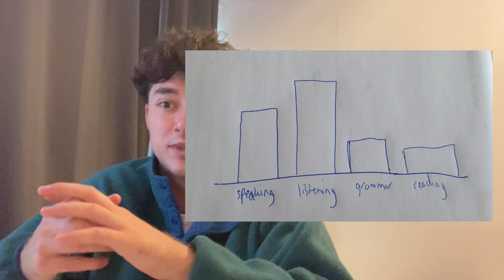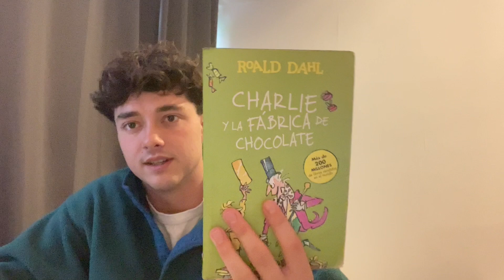learner update: reducing output (again) - (Spanish B1-B2)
LEARN WITH A LEARNER.
Yo hago videos en español, porque me encanta la cultura, hisponablantes, y la idioma. Pero tmb porque quiero mejorar con mi habilidad en español y seguir mi progeso con la idioma, y mis videos me ayudaron con eso.

I learned how to understand Spanish by watching YouTube. I learned how to speak Spanish by doing an Exchange in Argentina. I still need to figure out where I am going to learn grammar.

Bio from Jan (2023):
My name is Bob, I have been studying Spanish passively for the last 2 years (10 minutes a day). This year I am going on an exchange to Argentina, which is why I am taking my Spanish more seriously now. I am practicing for 1-2 hours a day. I want to make videos to track my Spanish level throughout 2023.

My current Spanish level is B1ish. My listening is getting to B2ish, my speaking is eh, and my grammar definitely needs some work. My goal is to be fluent in Spanish and get my C1 certificate.

Follow where I share Spanish texts and grammar insights on IG: [Instagram link]

chat:
Description:

I'm excited to have you here as I embark on an extraordinary journey to read 1,000,000 words in Spanish. This video is just the beginning of what promises to be a fascinating odyssey, and I can’t wait to share all the details of my grand plan with you.

Why This Challenge?

Learning a new language is a transformative experience, one that opens doors to new cultures, forges connections across borders, and expands our worldviews. Spanish, with its rich history, vibrant expressions, and profound literary traditions, offers an incredible opportunity to delve deep into a global community. Through reading Spanish literature, I not only aim to master the language but also to gain a deep understanding of the culture, all while improving my grammar skills naturally as I read.

The Power of Reading for Grammar Mastery

Reading isn't just about understanding words—it's a powerful way to internalize grammar in context. By consistently engaging with Spanish texts, I'm not only building my vocabulary but also absorbing the rules of grammar effortlessly. As I read, I’ll be sharing key insights and patterns I pick up along the way to help you strengthen your grammar skills through context. With each sentence, paragraph, and story, I’m unlocking the structure of the language without the need for traditional grammar drills.

My Reading Strategy

In this video, I will unveil the structured approach to my reading journey. I’m not just reading randomly—there’s a thoughtful plan behind it. I’ll discuss the books I’m diving into, why I’ve chosen them, and how I aim to achieve the ambitious goal of reading 1,000,000 words. From classic works by literary legends like Gabriel García Márquez to modern novels reflecting diverse voices, each text plays a crucial role in developing both my language skills and grammatical understanding.

Daily Reading Goals

To accomplish this challenge, a clear daily plan is key. I’ll share my approach to breaking down this massive number into manageable daily reading goals. Whether you're a language learner or just curious about how this works, you’ll discover helpful tips for incorporating consistent reading into your routine—without feeling overwhelmed.

Tools and Resources for Grammar Learning

Learning a language is a vast terrain, and I’m equipped with the tools to make it easier. From language apps that enhance vocabulary and grammar to helpful Spanish grammar guides and dictionaries, I’ve gathered a range of resources. As I progress, I'll also share techniques for recognizing and applying grammar rules directly from the texts, turning each reading session into a grammar lesson in disguise.

Tracking Progress

This video is just the beginning of a larger series where I’ll be documenting my journey. You’ll get an inside look at the highs and lows of learning Spanish through reading. Whether I’m hitting milestones, stumbling over difficult phrases, or uncovering beautiful pieces of literature, I’ll bring you along for the ride.

Engage with the Journey

I want this to be a shared journey. Have you discovered any Spanish novels that helped you grasp the language better? Do you have specific strategies for learning grammar through reading? Let’s connect and grow together.

Whether you’re here to learn new books, improve your Spanish, or explore creative ways to master grammar, you’ll find plenty of inspiration along the way.